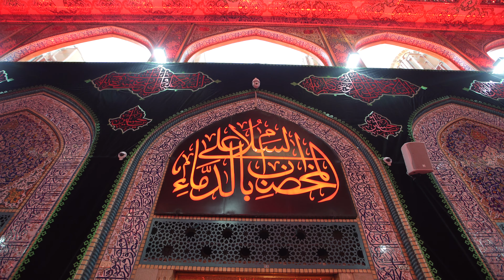049 | فيديو للمونتاج | الصحن الحسيني الشريف | The holy Shrine of Imam Hussain | footage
فیلم خام از حرم امام حسین (ع) , مواد للمونتاج , العتبة الحسينية المقدسة , مناسب تدوین , فيديو للمونتاج

الصحن الحسيني الشريف فيديو للمونتاج
فیلم خام از حرم امام حسین علیه السلام مناسب برای تدوین و ساخت نماهنگ و مستند
مادة مصورة خام للعتبة الحسينية المقدسة جيدة للمونتاج
The holy Shrine of Imam Hussain
footage